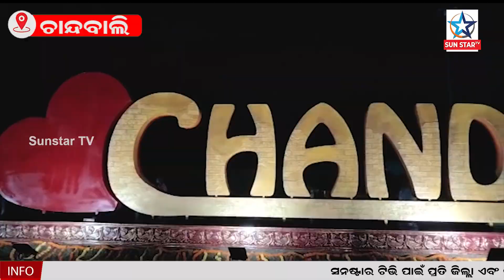ଚାନ୍ଦବାଲି ସ୍ୱାୟତ୍ତ ଶାସନ ଦିବସରେ ବିଧାୟକଙ୍କ ମାରାଥନ ଶିଳାନ୍ୟାସ ସହ ଉଦଘାଟନ